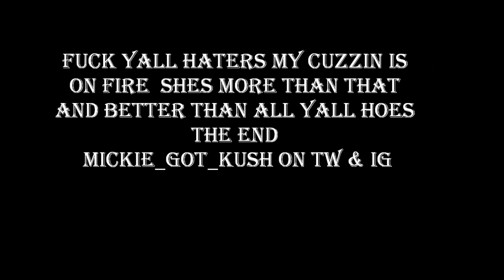INDIA LOVE WESTBROOKS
TEAMWESTBROOKS BITCH

Team Westbrooks With No Problem We Love Bad Bitches Thats Our Fucking Problem
We Love Bitches Thats On Fire Aviight Bitch If You Gonna Hate Keep It To Yourself Aviight This Is Not The Place For It Aviight AVIIIGHT